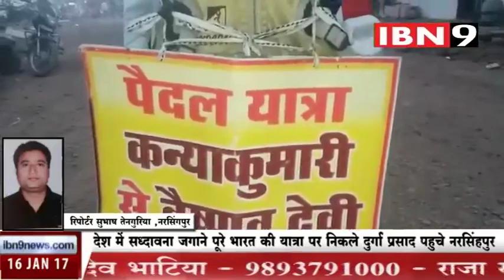16 jan indore News (IBN9 News Portal )